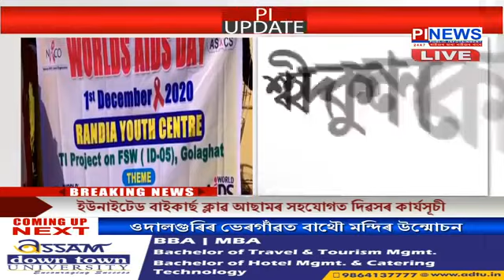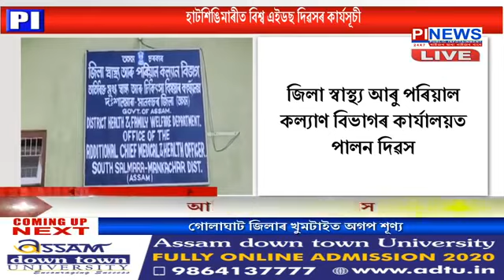আজি বিশ্ব এইডছ দিৱস সমগ্ৰ বিশ্বৰ লগতে ৰাজ্যটো এইডছ দিৱস পালন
আজি বিশ্ব এইডছ দিৱস
সমগ্ৰ বিশ্বৰ লগতে ৰাজ্যটো এইডছ দিৱস পালন
বঙাইগাওঁ জিলাৰ অভয়াপুৰীত দিৱসৰ কাৰ্যসূচী
দিৱসৰ উৰপলক্ষে সজাগতামুলক বাইক ৰেলী
ৰেলী শুভ উদ্বোধন অভয়াপুৰী মহাবিদ্যালয়ৰ অধ্যক্ষ ড° সদানন্দ নাথৰ
মহাবিদ্যালয়ৰ ৰাষ্ট্ৰীয় সেৱা যোজনা গোট,
ইউনাইটেড বাইকাৰ্ছ ক্লাৱ আছামৰ সহযোগত দিৱসৰ কাৰ্যসূচী